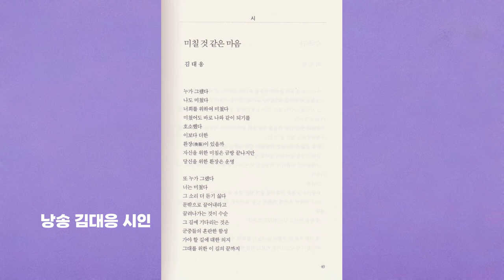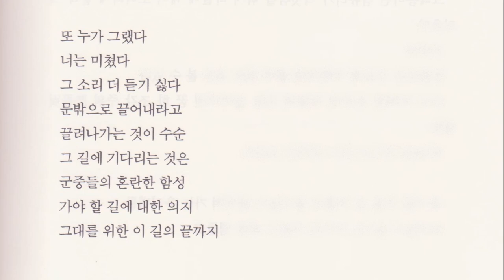문학 시사랑 | 김대응 시인_시, "미칠 것 같은 마음" | 한국문학인 2023년 봄호 | 한국문인협회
■ 김대응 시인의 신간 김대응시집 뭉클 주문처는 아래를 클릭하면 됩니다↓
■ 문화체육관광부국립세종도서관에 김대응 시집| 나, 여기 있어요 | 소장되어 있습니다. 클릭☞